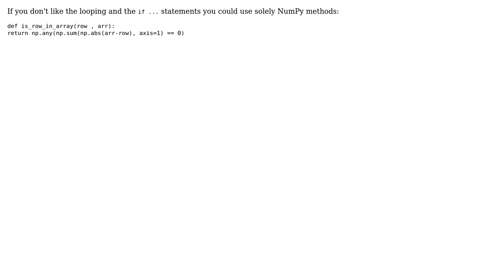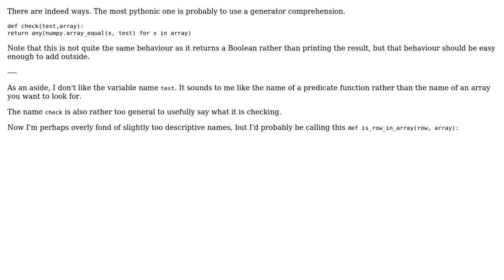Checking a one-dimensional numpy array in a multidimensional array without a loop (2 Solutions!!)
Checking a one-dimensional numpy array in a multidimensional array without a loop

With thanks & praise to God, and with thanks to the many people who have made this project possible! | Content (except music & images) licensed under CC BY-SA | Music | Images & others | With thanks to user Josiah user Jan Kuiken user Jamal user Jack and the Stack Exchange Network Trademarks are property of their respective owners. You are responsible for your own actions.